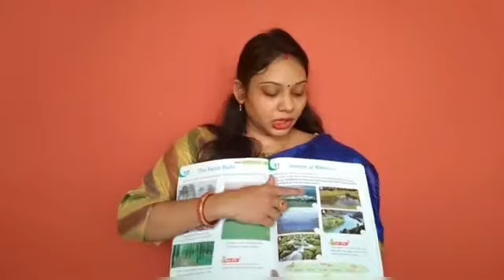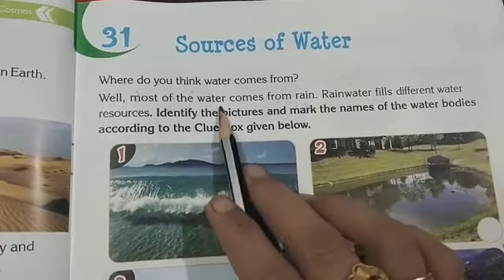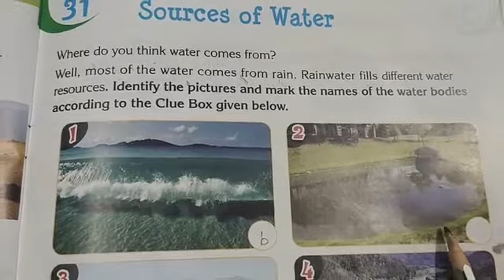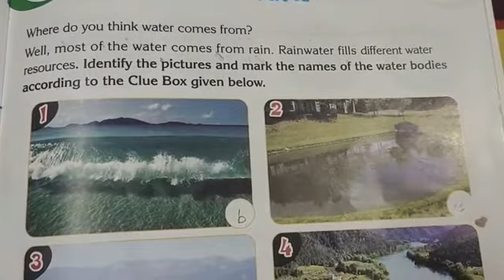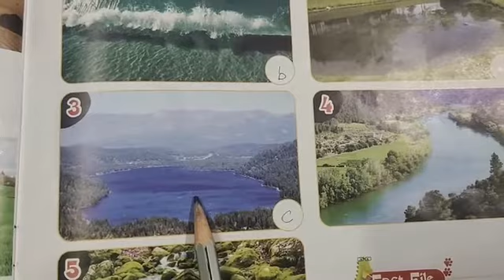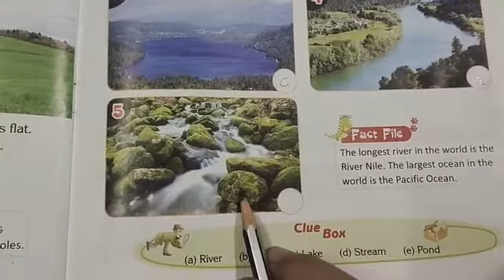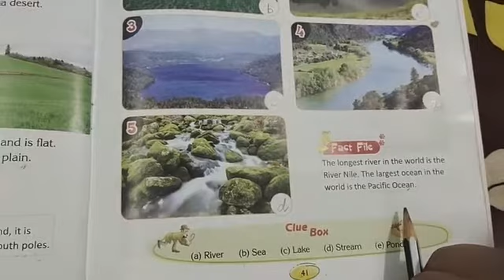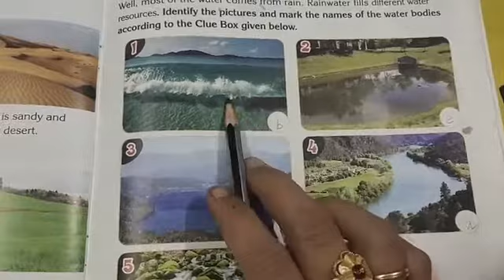II GK Part 34